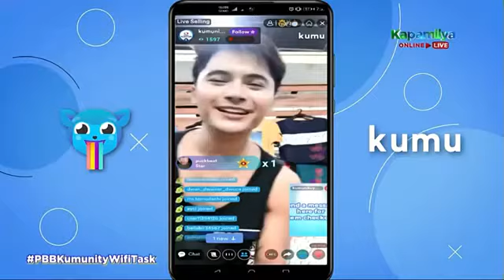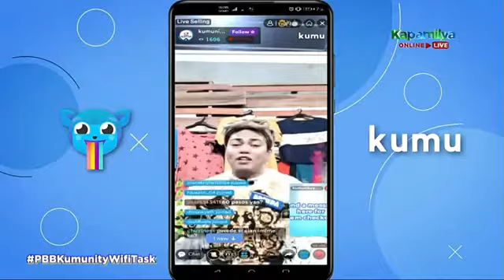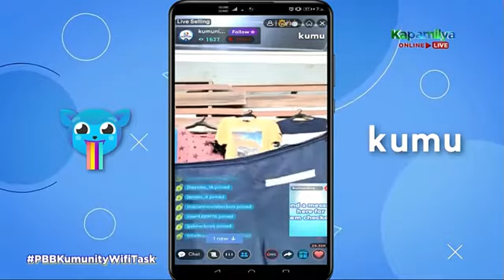PBBKumunity WI-FI CHALLENGE Oct 20,2021